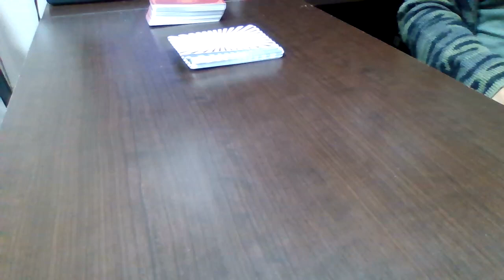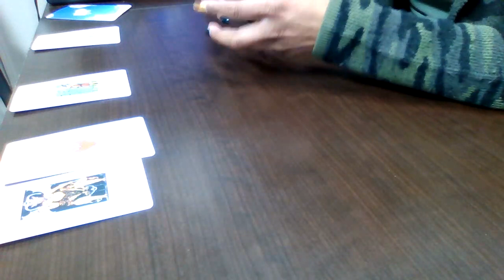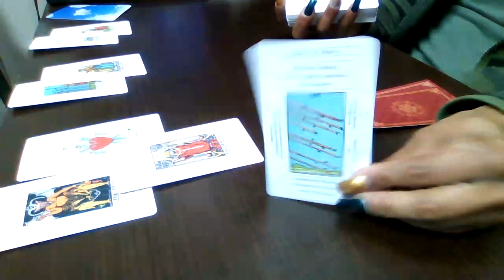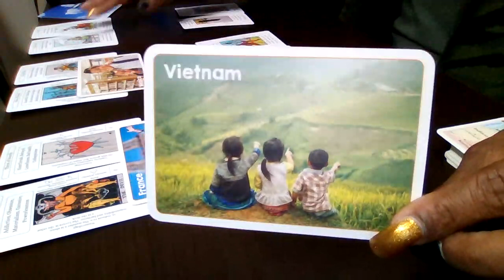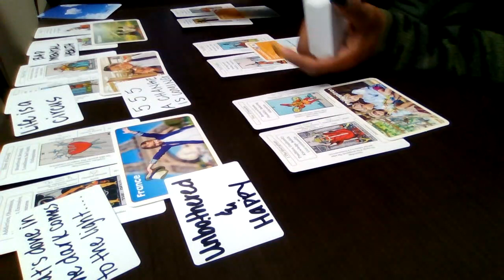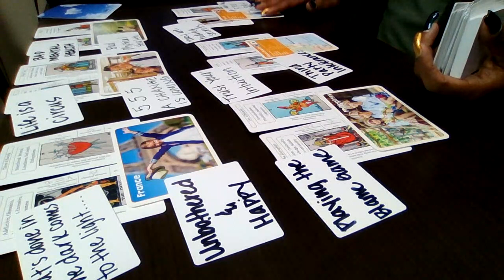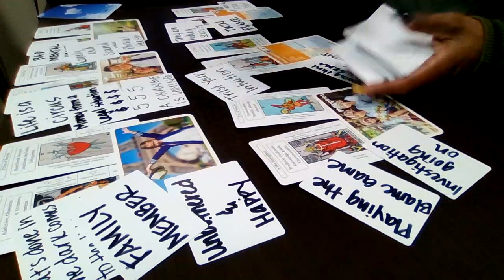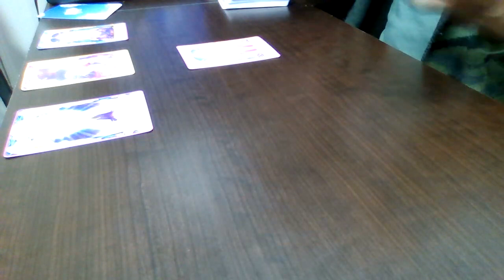Mental Clarity, Freedom from distractions...Return of the Track Star!